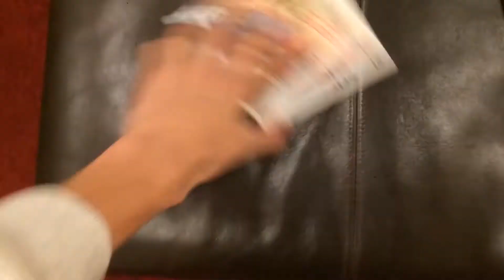New Fire emblem??!